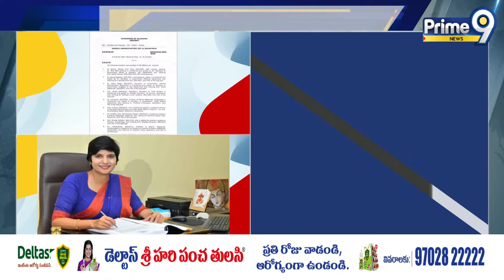తెలంగాణలో భారీగా IAS ల బదిలీలు | IAS Officers Transfers In Telangana | Prime9 News